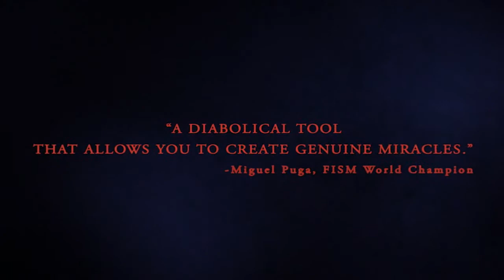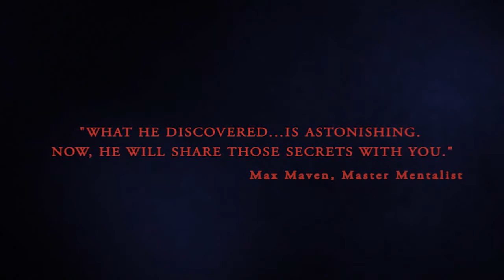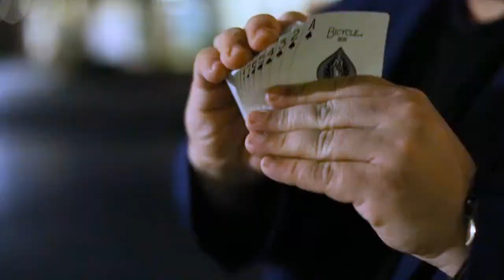Triple C Engbloom